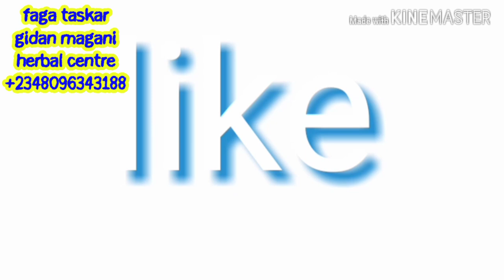maganin wankin jini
wannan magani an gabatar dashi ne domin kawar da matsalolin cikin jini